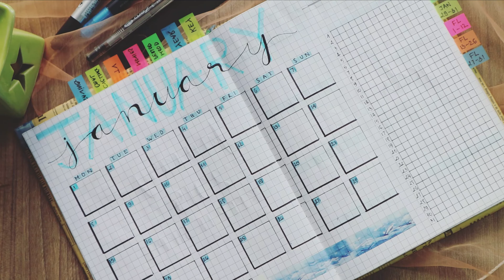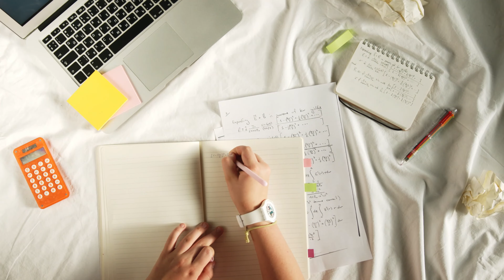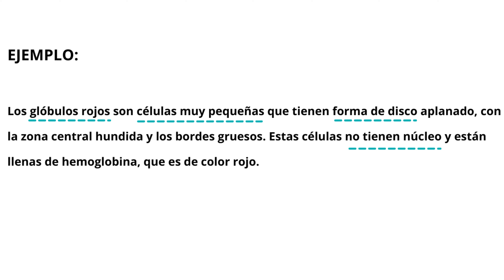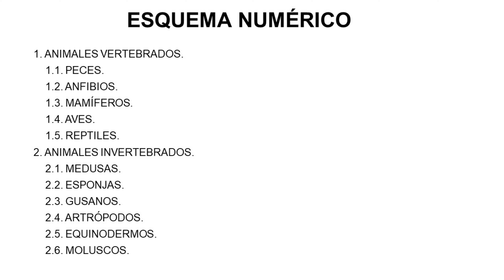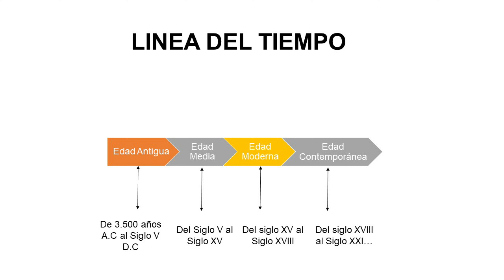👩‍🏫 TÉCNICAS de ESTUDIO para niños de PRIMARIA (TIPS de Estudio que Debes Conocer)✅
Técnicas de estudio para niños de Primaria que debes conocer. En el video explico algunos de los Tips de estudio más importantes.